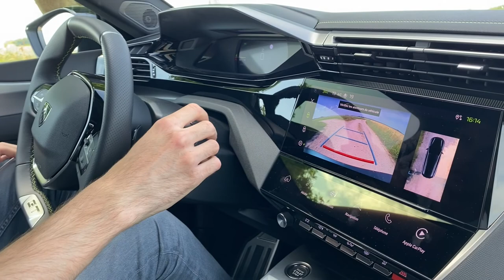ESSAI 308 SW : Cette version break est-elle toujours dans le coup ? 🤔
Aujourd'hui premier essai avec Peugeot ! Et on essaye la très jolie version break en bleu Avatar.

Nous essayons la version GT - GT pack en 225cv hybride - boite automatique.

Cette 308 c'est vraiment une réussite, et un très très bon essai également !

Merci à Peugeot Corbeil-Essonnes et au Groupe Gueudet pour le prêt de la voiture.